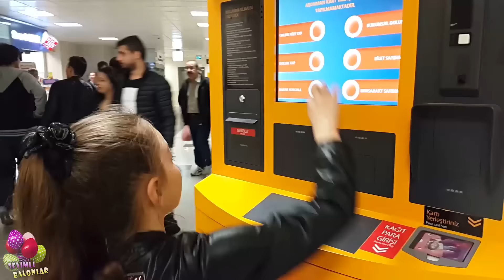Prenses Pamuk 'un Aşısını Yaptırdık | Kedi | Prenses Pamuk #4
Kedimiz Prenses Pamuk 'un aşısını yaptırdık. Aşı zamanı gelen Pamuk çok heyecanlandı.

Kedimiz Prenses Pamuk 'u hepiniz tanıyorsunuz artık ve benimde kedileri ne kadar çok sevdiğimi biliyorsunuz. Aşı zamanı gelen kedimizi aşısına götürdük ve çok güzel görüntüler oluştu ve bu güzel görüntüleri de sizlerle paylaşmak istedim.
Prenses Pamuk 'un ilk görüntüleri, oyun oynadığımız anları ve uykudaki eğlenceli görüntülerini de aşağıdaki bağlantıları tıklayarak izleyebilirsiniz.

Sosyal Hesaplarımızda bizi takip edin!!!

Our cat, Princess Pamuk the vaccine we gave. The cotton from the time of inoculation was very excited.

Our cat, Princess Pamuk, now you know you know how I love my cats and all of you. We took him to our cat vaccine occurred from time to rebel and wanted to share these beautiful images and very nice images.